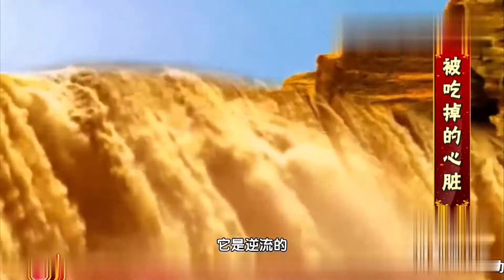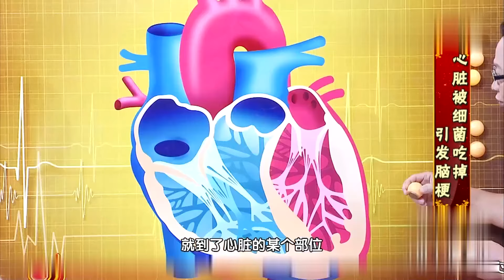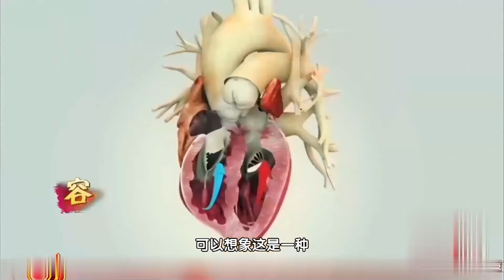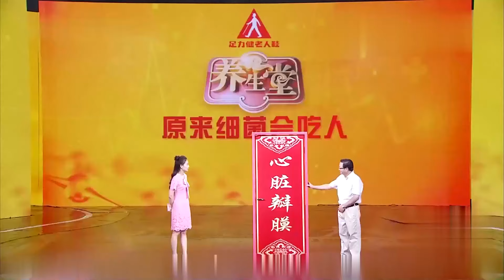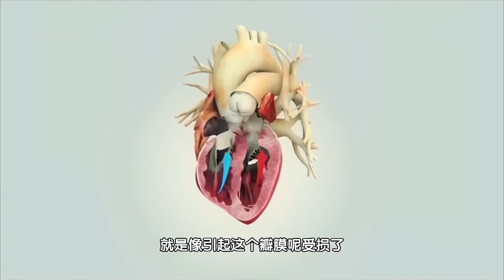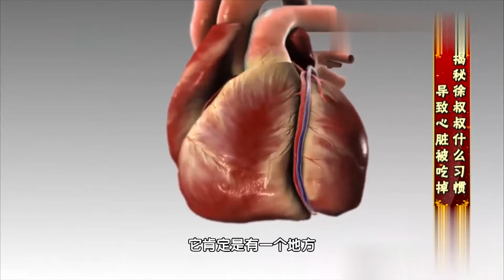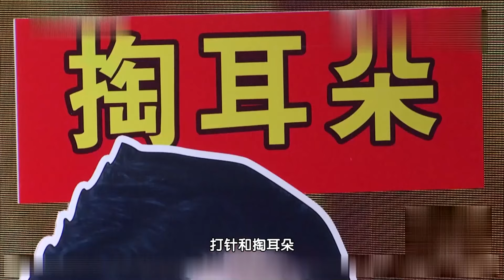坚持多年的饭后习惯竟然危害心脏健康！这3件小事暗藏风险，千万别大意！【养生堂】养生堂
点击下方列表，获取更多科学养生之道~